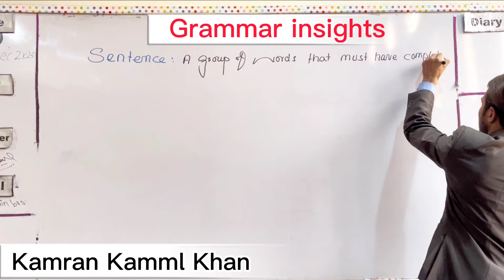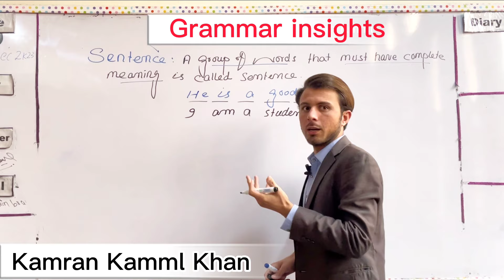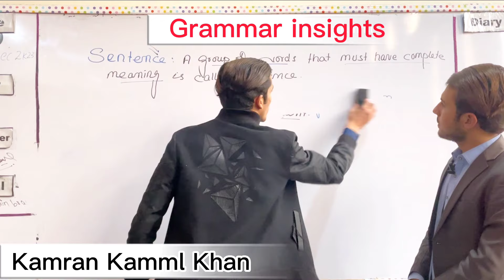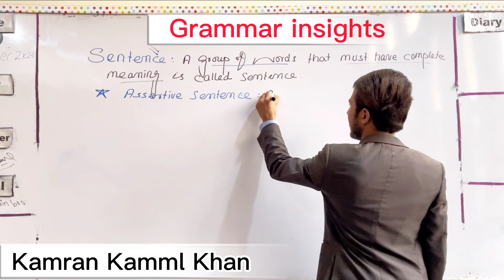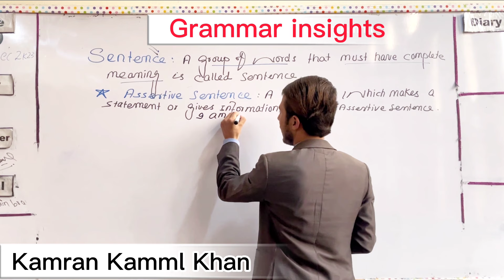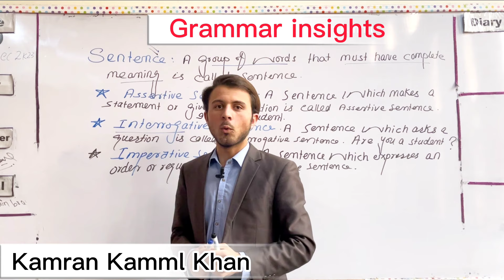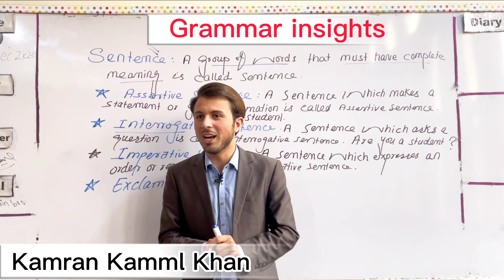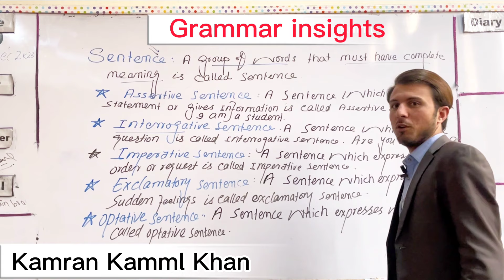Sentence And Its Kinds || Grammar insights|| Kamran Kamml Khan // English with Kamran Kmml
In this video Kamran Kmml Khan, an experienced English language instructor and teacher has elaborated the main and real concepts of Sentence and its kinds.